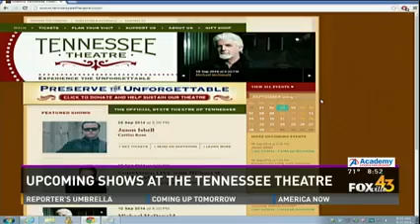Tennessee Theatre previews September entertainment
Tennessee Theatre Executive Director Becky Hancock previews the theater's September entertainment lineup, which includes music legends like Foreigner, Michael McDonald, Johnny Mathis and the beginning of the Broadway series with Mamma Mia!